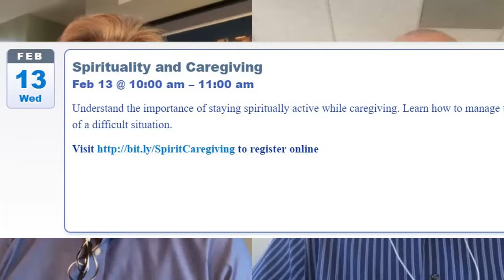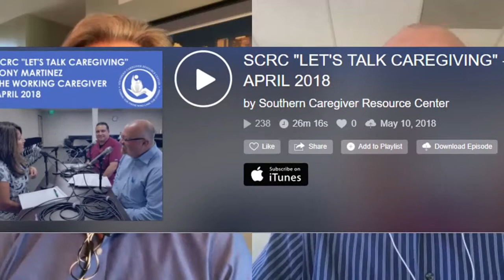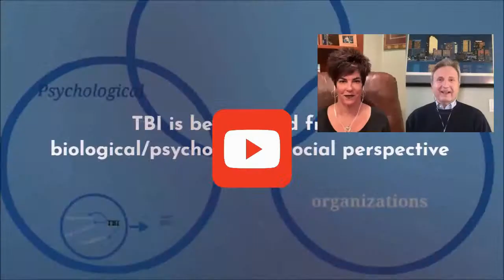Southern Caregiver Resource Center: Reaching Sandwich Generation Caregivers Through Social Media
Roberto Velasquez, Executive Director of Southern Caregiver Resource Center, explains how SCRC is reaching out to the Sandwich Generation Caregivers through social media: accessibility through on-demand videos, podcasts, and live stream presentations.

Dr. Dan Gardner’s YouTube and Podcast channels do NOT offer medical advice. You should not rely on this information as a substitute for, nor does it replace, professional medical advice, diagnosis, or treatment.